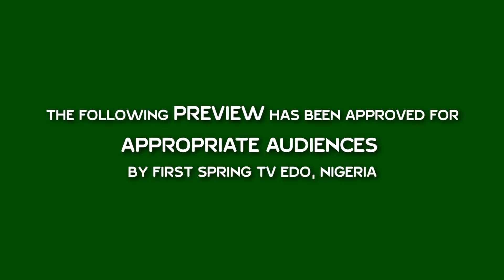Ekinadose official thriller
FirstSpring TV and Foundation is a collaboration of entertainment and less privileges support for a better tomorrow.